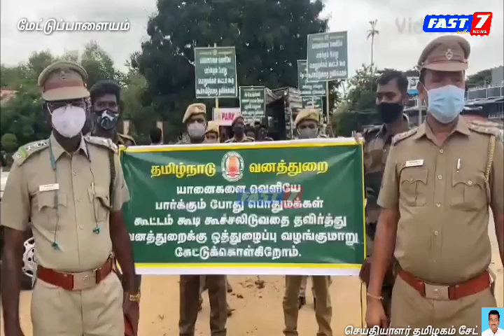வன யானைகளை பார்த்து பொதுமக்கள் கூட்டம் கூடி கூச்சலிடுவதை தவிர்க்க வனத்துறையினர் விழிப்புணர்வு பேரணி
மேட்டுப்பாளையம் சிறுமுகை வனசரக பகுதிகளிலிருந்து வெளியேறி வரும்
யானைகளை வெளியே பார்க்கும் போது பொதுமக்கள் கூட்டம் கூடி கூச்சலிடுவதை தவிர்க்க வனத்துறை சார்பில் விழிப்புணர்வு பேரணி.

மேற்கு தொடர்ச்சி மலை பகுதியில் மேட்டுப்பாளையம் சிறுமுகை காரமடை ஆகிய வனசரக பகுதிகள் அமைந்து உள்ளது இங்கு அதிகளவில் யானைகள்,மான்கள்,
புலிகள்,சிறுத்தை,
காட்டெருமை உட்பட வனவிலங்குள் வசித்து வருகின்றன.கோடை காலங்கள் மற்றும்
பருவ மழை பொய்த்து போன காரணத்தால் வனவிலங்குகள் அடிக்கடி காட்டை விட்டு உணவுக்காகவும் தண்ணீருக்காகவும் வெளியே வருவது வழக்கம்.இவ்வாறு காட்டு யானைகள் காட்டை விட்டு வெளியே வரும் போது பொதுமக்கள் அதிக சத்தம் இடுவதும் விவசாயிகள் அவர்களது விளைநிலம் பகுதிக்குள் வரும் போது பட்டாசுகளை வெடிப்பதாலும் வன உயிரினங்களுக்கு பெரும் பாதிப்பு ஏற்படுகிறது.இதை தடுக்கும் வகையில் கோவை மண்டல கூடுதல் தலைமை வனப்பாதுகாவலர் I.அன்வர்தீன் அறிவுறுத்தலின் பேரில் மாவட்ட வன அலுவலர் டி.வெங்கடேஷ் உத்தரவின்பேரில்  மேட்டுப்பாளையம் வனசரக அலுவலர் பழனிராஜா சிறுமுகை வனசரக அலுவலர் செந்தில்குமார் காரமடை வனசரக அலுவலர் மனோகரன் ஆகியோர் மேற்பார்வையில்

மேட்டுப்பாளையம் காவல் ஆய்வாளர் சிவகுமார் முன்னிலையில்

வனவிலங்குகளை குறித்த விழிப்புணர்வு பேரணி  மேட்டுப்பாளையம் வனத்துறை மற்றும் காவல்துறை சார்பில் நடைபெற்றது இந்த பேரணியில் வனவர்கள், வனக்காப்பாளர்கள்  வனக்காவலர்கள்
வன வேட்டை தடுப்பு காவலர்கள் உட்பட  மற்றும்  போலீசார் இணைந்து மேட்டுப்பாளையம் உதகை சாலையில் விழிப்புணர்வு பேரணி  நடத்தினர் மேலும் யானைகள் வரும் பகுதியான குரும்பனூர் தாசம்பாளையம்
ஊமப்பாளையம் சிறுமுகை காரமடை ஆகிய பகுதியில் அணிவகுப்பு நடத்தப்பட்டது மேலும் விழிப்புணர்வு பிரச்சாரமும் கிராமப்பகுதியில் வாகனத்தில்  செய்யப்பட்டது.